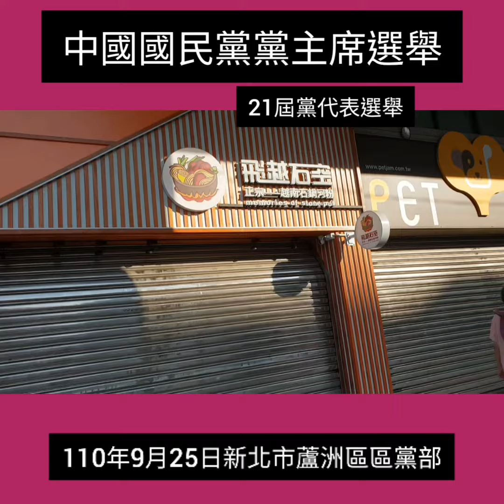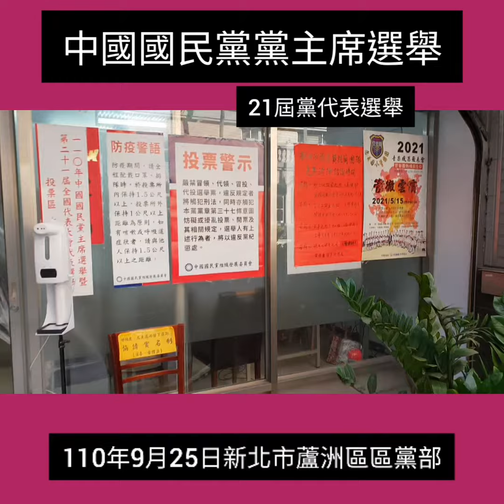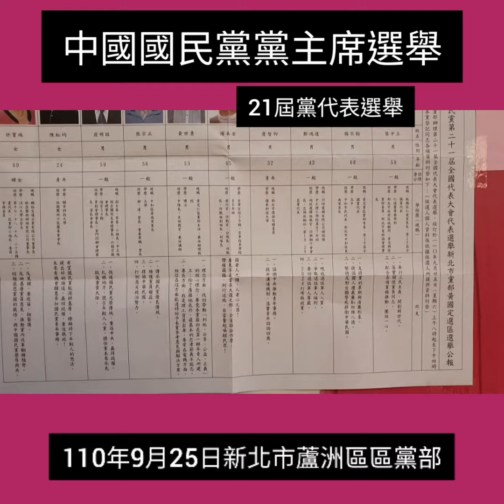【蘆洲區新聞】110年中國國民黨主席選舉及21屆全國代表選舉第六選區投票所，新北市蘆洲區永康街2巷8號。早上8:00到下午4:00為止投票。蘆蘆蘆新聞台詹益正記者。110年9月25日上午8:00報導。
【蘆洲區新聞】110年中國國民黨主席選舉及21屆全國代表選舉第六選區，投票所，新北市蘆洲區永康街2巷8號1樓。從早上8:00到下午4:00為止，請踴躍參加投票。蘆蘆蘆新聞台詹益正記者。110年9月25日星期六上午8:00.蘆洲區黃桂蘭服務處現場報導。